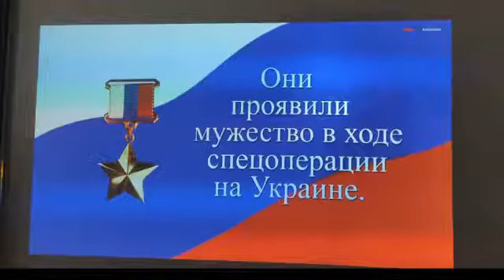Классный час в 3"А" классе на тему: Герои России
Обучающиеся получили информацию, о том, почему наш Президент и правительство было вынуждено ввести войска на территорию Украины, что это не война, а специальная миротворческая операция, цель которой защитить население Донецкой и Луганской народной республики и сдержать националистов, которые угрожают русскому населению